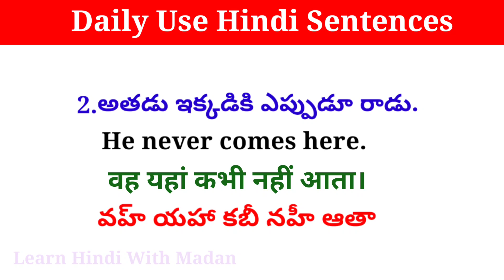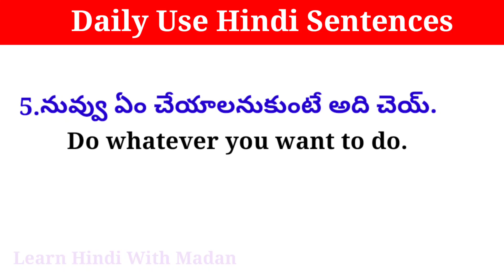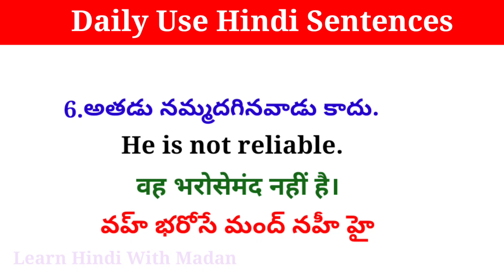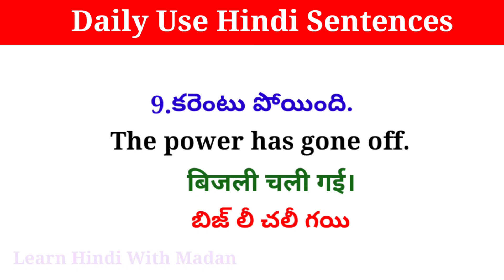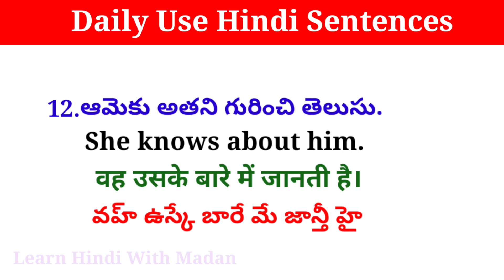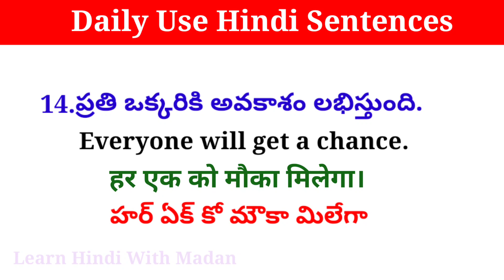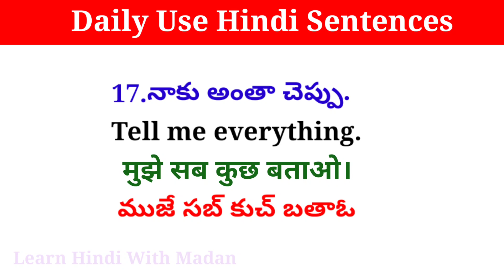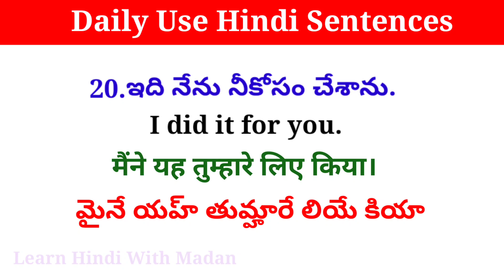Daily Use Hindi Sentences| తెలుగు ద్వారా హిందీ నేర్చుకోండి